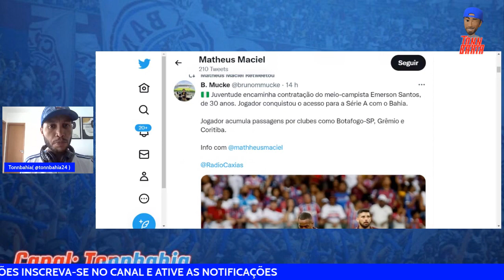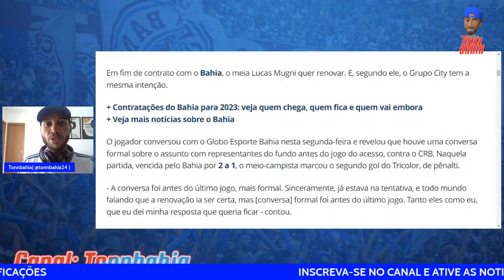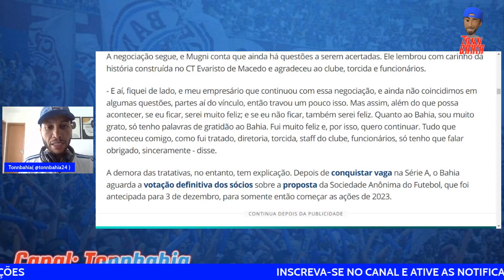✅PARECER POSITIVO SOBRE SAF DO BAHIA E CRÍTICA:”SEGREGAM O NORDESTE”;❌MEIO CAMPO SAINDO DO BAHIA .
CONSELHO DELIBERATIVO APRESENTA PAREÇER POSITIVO SOBRE PROPOSTA DA SAF;
PRESIDENTE FAZ DURA CRÍTICA A IMPRENSA DO EIXO;